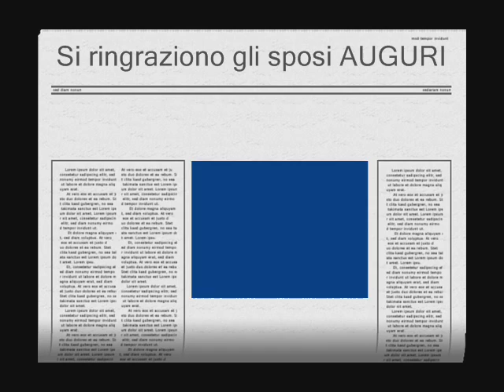Antonio e Enza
Napoli 06/06/2008